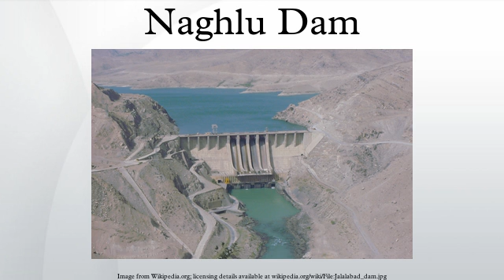Naghlu Dam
The Naghlu Dam is a gravity dam on the Kabul River in Surobi District, Kabul Province, Afghanistan. It is located 40 km east of the Afghan capital Kabul. The primary purpose of the dam is hydroelectric power generation and its supports a power station with a design capacity of 100 MW. It is the largest power plant in Afghanistan and generates most of Kabul's electricity. It is currently being rehabilitated and only three of the four generators are operational. The dam is 110 m tall, 280 m long and its reservoir has a storage capacity of 550,000,000 m3.
Construction of the dam was financed and supervised by the Soviet Union between January 1960 and 1968. The first generator was commissioned earlier in 1967. It was controlled by Gulbuddin Hekmatyar during the Soviet war in Afghanistan and by the Taliban in the 1990s. Its power station was at times used to as a tool by depriving Kabul of power. The power station fell into disrepair and by the 2001 Invasion of Afghanistan, only two generators were operational. In August 2006, Afghanistan's Ministry of Energy and Water awarded the Russian company Technopromexport a $32.5 million contract to rehabilitate the two inoperable generators and replace the transformers. The first of the two became operational in September 2010 and the transformers were replaced by early 2012. The rehabilitation is being funded by the World Bank. The second unit should be operational by the end of 2012. In November 2011 another World Bank funded contract was awarded to upgrade electric components of the power station.